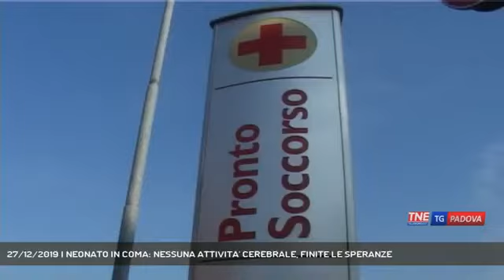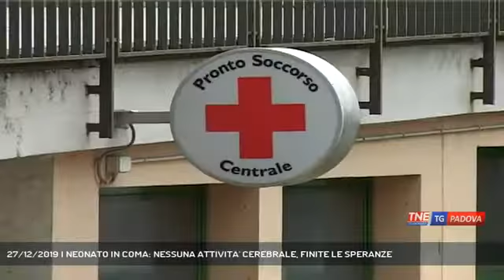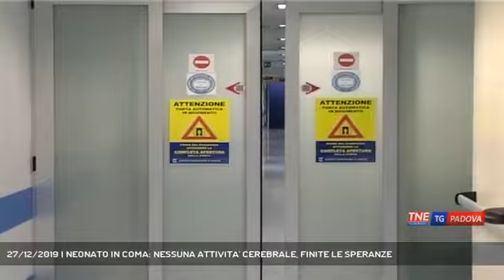Telenordest - Neonato in coma: nessuna attività cerebrale, finite le speranze